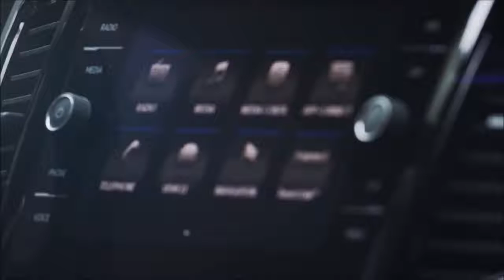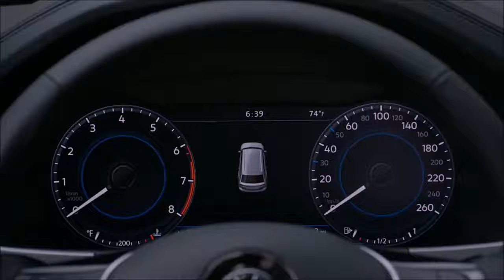2017 Volkswagen ATLAS - INTERIOR- New 2017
2018 VW Atlas

    Largest Volkswagen ever assembled in America
    Five trim levels, priced for the heart of the competitive SUV market
    Available interior features include innovative Volkswagen Digital Cockpit instrumentation
    Two engine options: four-cylinder TSI® turbo or the available powerful VR6®, both with eightspeed automatic transmission
    Seating for two adults in the third row, with innovative access system
    Based on the award-winning Modular Transverse Matrix (MQB) architecture
    Optional 4Motion® all-wheel-drive system on VR6 models or standard front-wheel-drive

The 2018 Volkswagen Atlas, unveiled tonight on the Santa Monica Pier at the end of historic Route 66, launches a new chapter in the company’s American history. Built in Tennessee, the seven-passenger Atlas offers class-competitive levels of technology and spaciousness combined with hallmark Volkswagen driving dynamics and attention to detail, all at a price designed to draw customers’ attention in the family SUV segment.

“This is the biggest and boldest Volkswagen we have ever built in the United States, delivering the distinctive design and craftsmanship we’re known for, now with room for seven, ” said Hinrich J. Woebcken, CEO of the North America Region, Volkswagen. “The Atlas marks a brand new journey for Volkswagen to enter into the heart of the American market.”

Engineered from Volkswagen’s award-winning Modular Transverse Matrix (MQB) architecture, the Atlas draws on the latest Volkswagen design DNA to create a bold new look in the SUV segment. At 198.3 inches long, 77.9 inches wide, and 69.6 inches high, Atlas is larger than any other Volkswagen on sale in the U.S., yet it retains classic proportions and clean lines that create a sense of timelessness and precision. Up front, standard LED headlights and LED Daytime Running Lights combine for a unique visual signature, with optional LED taillights to complete the look.

Inside, the Atlas makes maximum use of its dimensions to offer space for seven adults and their luggage. The third-row can be easily reached by an innovative folding seat solution, one that works even with child seats installed in the second row. Simple, driver-centric displays enhance the feeling behind the wheel rather than distracting from it; while the available Volkswagen Digital Cockpit allows drivers to reconfigure how they view vehicle information.

The available Volkswagen Car-Net® system provides a full suite of connected vehicle services, including standard App-Connect technology that offers integration with the three major smartphone platforms—Apple CarPlay™, Android Auto™ and MirrorLink®. The vehicle also features an available Fender® Premium Audio System that is the most sophisticated yet seen in a Volkswagen, with 12 channels, a 480-watt amplifier and 12 speakers.

The Atlas offers available driver assistance features that had been previously been reserved for premium SUVs, at an affordable level. These include: Adaptive Cruise Control (ACC); Forward Collision Warning and Autonomous Emergency Braking (Front Assist); Blind Spot Monitor with Rear Traffic Alert; Lane Departure Warning (Lane Assist), which actively helps the driver steer the car back into its lane; and Parking Steering Assistant (Park Assist).

Also, the Atlas is the only vehicle in its class to offer the Automatic Post-Collision Braking System. This builds on the premise that a collision is rarely a single, instantaneous action, but rather a series of events that follow the initial impact—the most significant of which can cause additional collisions. The Automatic Post-Collision Braking System addresses this by applying the brakes when a primary collision is detected by the airbag sensors, thus helping reduce residual kinetic energy and, in turn, the chance of additional damage.

The Atlas arrives with a choice of two powertrains: the 2.0-liter turbocharged and direct-injection TSI® four cylinder with 238 horsepower or the available 3.6-liter VR6 engine with 280 horsepower. Either engine routes power through an eight-speed transmission to help maximize engine efficiency, and the Atlas can be configured either as front-wheel-drive or with available 4Motion all-wheel-drive in VR6 trims. The 4Motion system has a Driving Mode Selection feature that allows the driver to select specific parameters based on driving conditions. EPA fuel economy estimates will be released ahead of the launch in the Spring of 2017.

The Atlas is built alongside the Passat at the Volkswagen Chattanooga assembly plant, the result of an additional $900 million investment by Volkswagen in the facility. The Chattanooga plant is the only automotive manufacturing facility in the world to receive Platinum certification by the U.S. Green Building Council’s Leadership in Energy & Environmental Design (LEED) program.

2016